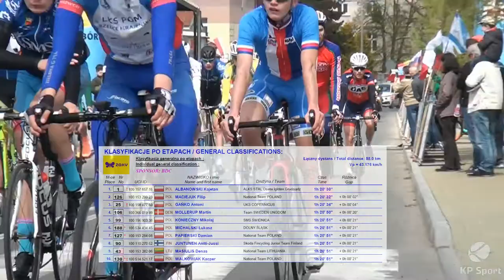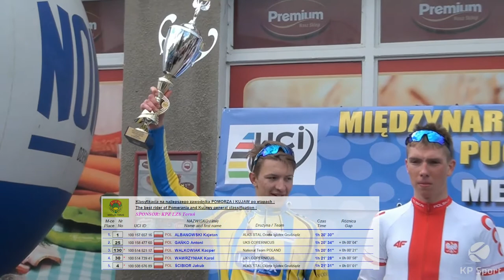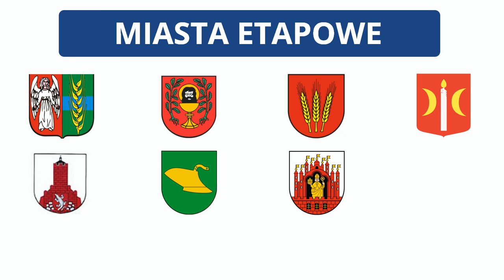La Coupe du President de la Ville de Grudziądz 2017 / Stage 1A [30.04.2017]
Zobacz skrót z Etapu 1a Gruta - Łasin 29. Międzynarodowego Wyścigu Kolarskiego Juniorów o Puchar Prezydenta Miasta Grudziądza w KP Sport -